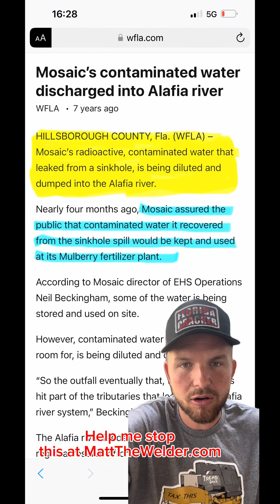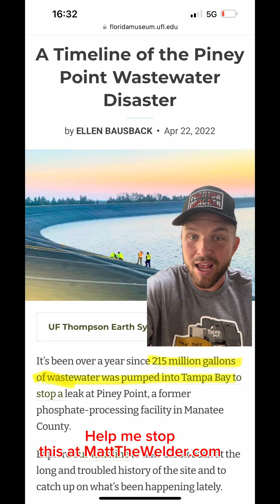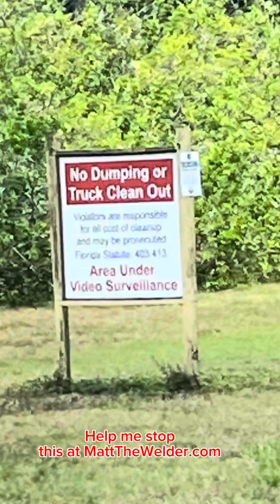What’s in your water?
The sad truth about Florida’s waterways.